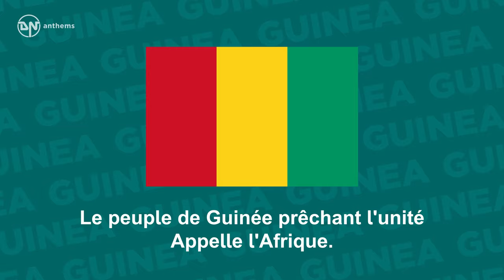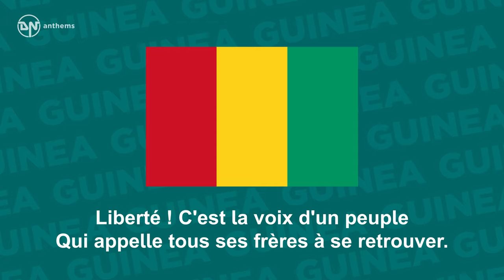National Anthem of Guinea - Liberté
The national anthem of the Republic of Guinea.

Lyrics in French:
Peuple d'Afrique,
Le Passé historique !
Que chante l'hymne de la Guinée fière et jeune
Illustre épopée de nos frères
Morts au champ d'honneur en libérant l'Afrique !
Le peuple de Guinée prêchant l'unité
Appelle l'Afrique.
Liberté! C'est la voix d'un peuple
Qui appelle tous ses frères de la grande Afrique.
Qui appelle tous ses frères à se retrouver.
Bâtissons l'unité africaine dans l'indépendance retrouvée.

English Translation:
People of Africa!
The historic past!
Sing the hymn of a Guinea proud and young
Illustrious epic of our brothers
Who died on the field of honour while liberating Africa!
The people of Guinea, preaching Unity,
Call to Africa.
Liberty! The voice of a people
Who call all her brothers of a great Africa.
Who call all her brothers to find their way again.
Let us build African Unity in a newly found independence!